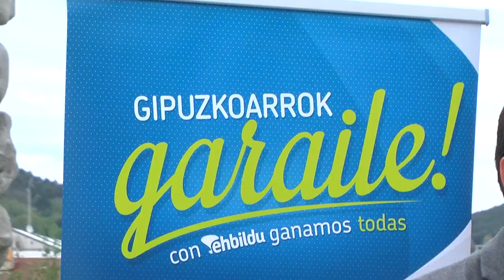Gipuzkoako Aldundia lan prekarietatearen aurkako borrokaren mesedetara jartzen jarraituko dugu